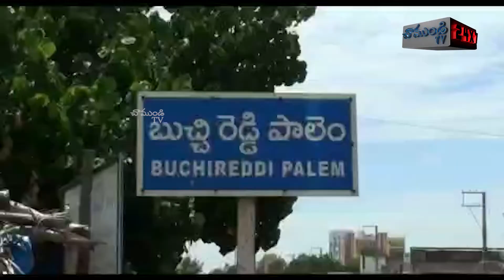అక్రమంగా తరలిస్తున్న మద్యం పట్టివేత / BUCHIREDDYPALEM / NELLORE / CHAMUNDI TV